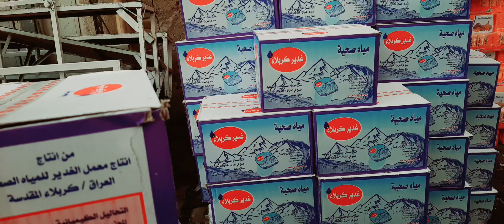Sabeel_e_Shahzada Ali Asghar a.s | 9 Muharram 1444H | 009647807864061| Najafi Karbalai JabirAliZaki